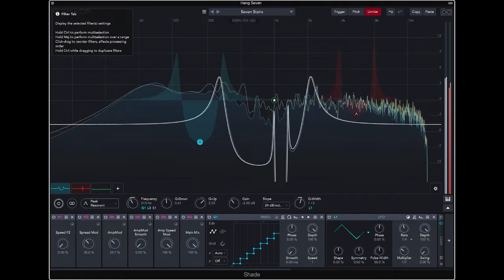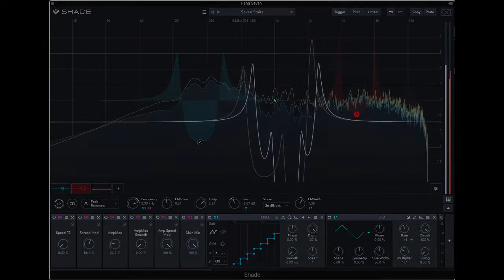Sonic Shades for UVI Shade – Seven Stairs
Processing a full music track from my album Orbitting with a preset from the Rhythmical-category in Sonic Shades for UVI Shade, available on patchpool.net - tweaking the installed Macros on thy fly, demo starts dry.